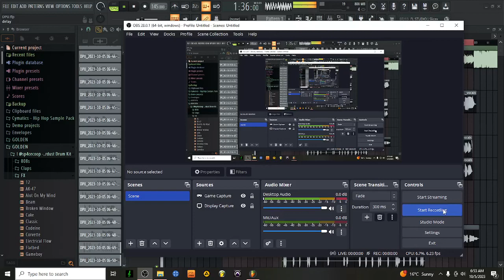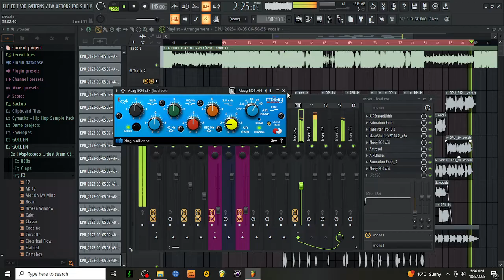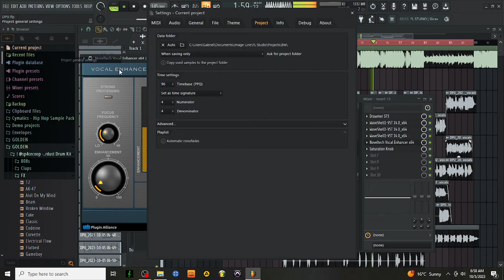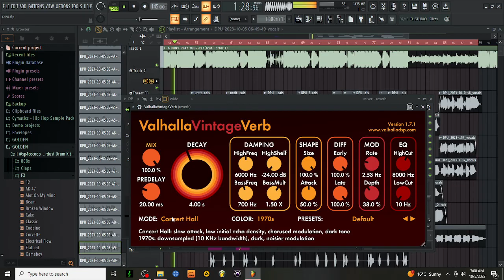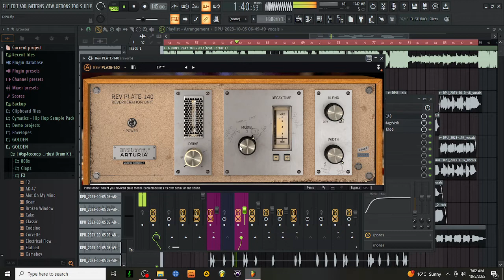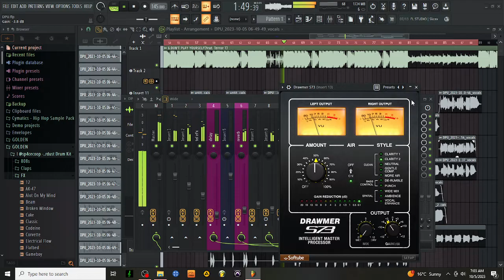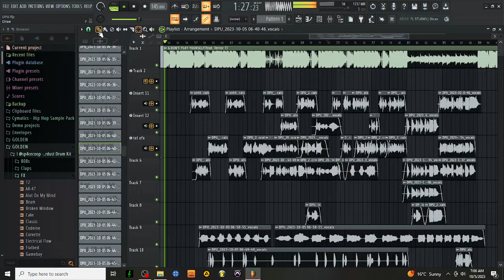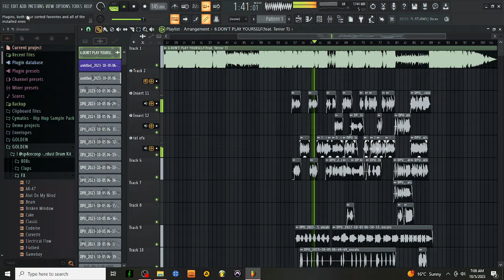How To Get Smooth Clear Vocals | Mix Like A Pro | Lil Durk Vocal Mix + Effects | Waves,Fabfilter,FL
beat by @vibyn
Mixing/Mastering: ‎@gabilaofficial

Today We learn how to get a Chris Brown, Blxst,Bryson Tiller, Post Malone, 6lack, PARTYNEXTDOOR, The Kid Laroi Juice WRLD / Lil Durk / Vory Vocal Mix. We're working in FL Studio 21 and we're showing the screen & exposing every plugin added